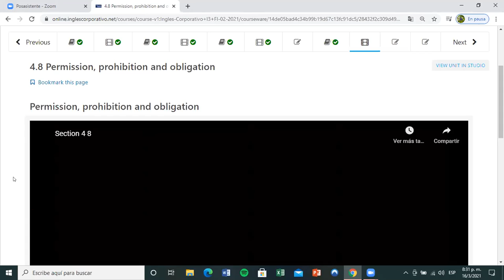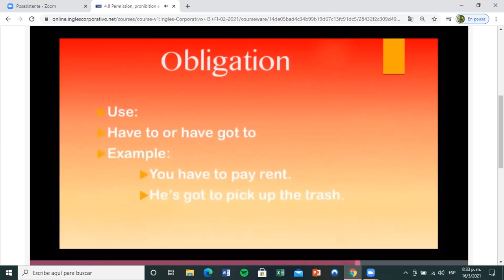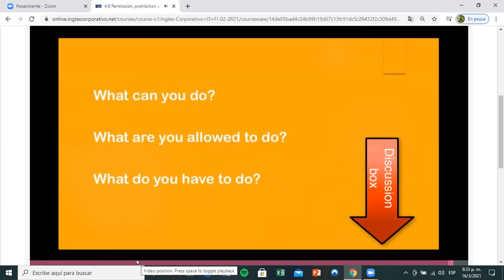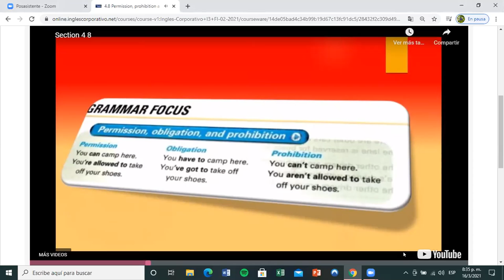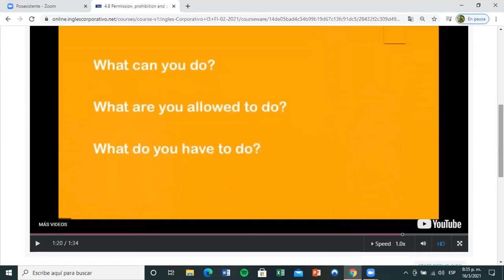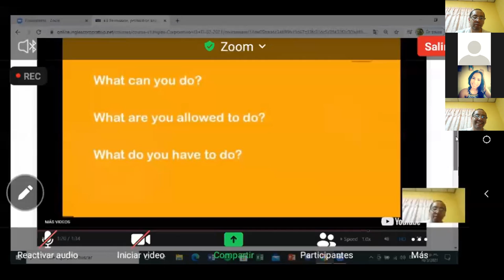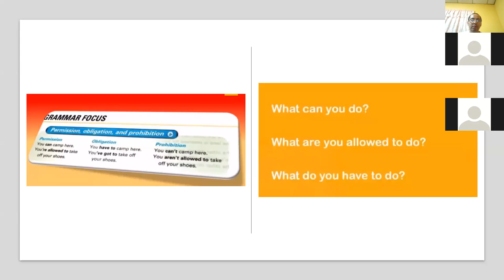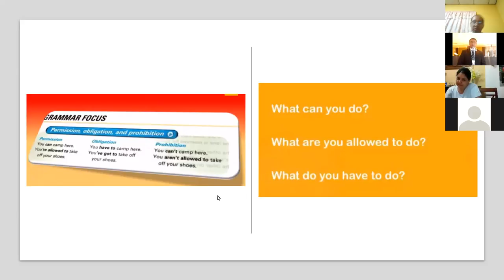Ingles Corporativo- Day 10 Permission, Prohibition and Obligation